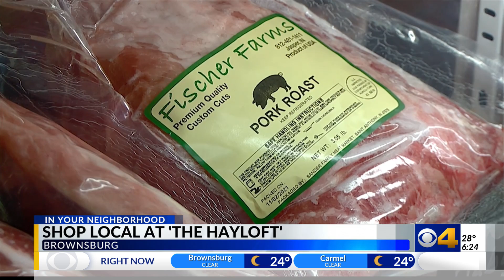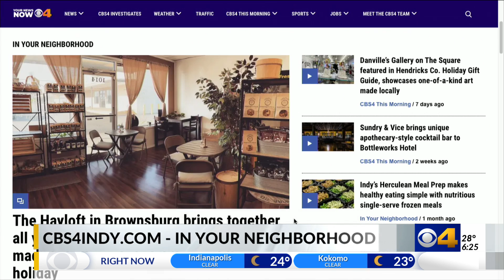Shop local at the Hayloft in Brownsburg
The Brownsburg is the place for shopping small in Brownsburg.